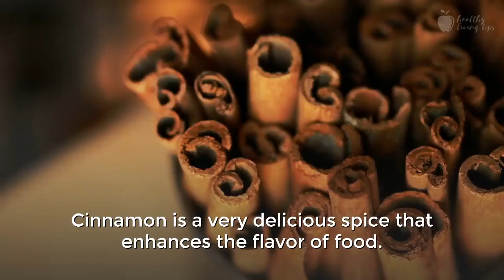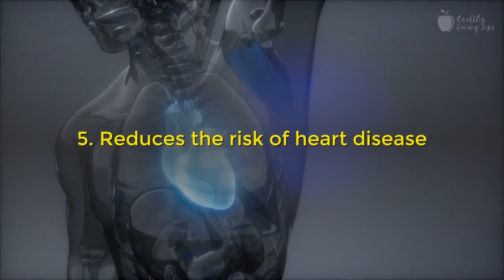7 Reasons to Start Drinking Cinnamon Milk | Healthy Living Tips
7 Reasons to Start Drinking Cinnamon Milk

Cinnamon is a very delicious spice that enhances the flavor of food. It has medicinal properties and also boosts the immune system by fighting cold, fever and other infections. It is also rich in magnesium, calcium, fibre and iron. Combining cinnamon and milk can function as a drug for various diseases.